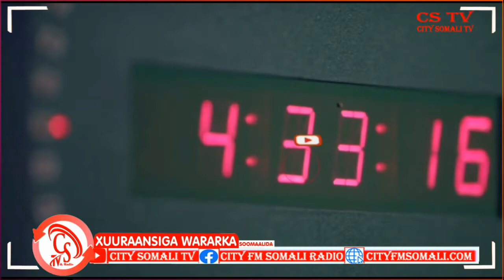Shcabka Boosaaso oo looga digay garabsiinta Kooxaha ku lugta leh Falalka Amni darro.